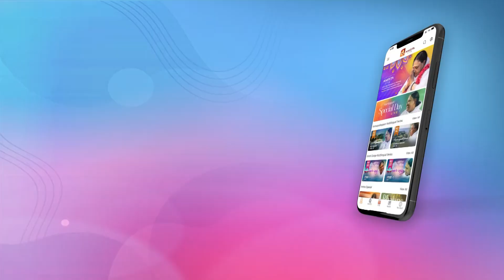തമാശ പറഞ്ഞ് ചിരിപ്പിക്കാൻ മാത്രമല്ല മോട്ടിവേറ്റ് ചെയ്യാനും പറ്റും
തമാശ പറഞ്ഞ് ചിരിപ്പിക്കാൻ മാത്രമല്ല മോട്ടിവേറ്റ് ചെയ്യാനും പറ്റും ; കോമഡിയുടെ തമ്പുരാക്കന്മാർ മനസ്സ് തുറക്കുന്നു..

Comedy Masters | Mon - Thu @ 9.00pm | AmritaTV

 A one-stop destination for all your favourite Amrita TV Shows, Movies & much more...! 📣

Available on:
🔔Google Play store: